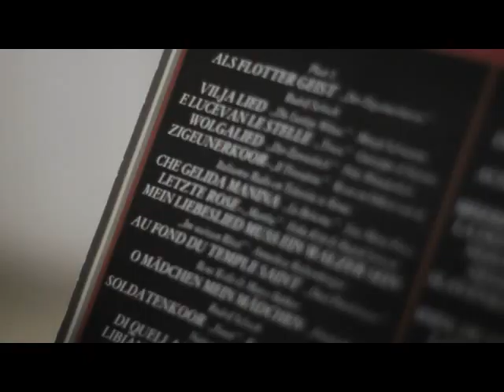Shoot I did with Roberto da Costa, DJ/Dancer/Choreographer
HD Vizions production